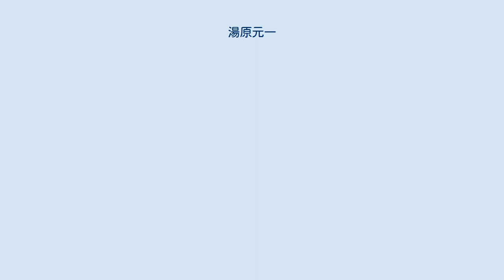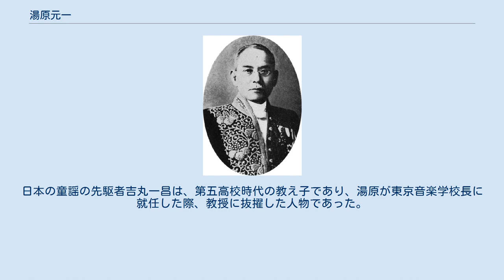湯原元一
湯原 元一（ゆはら もといち、1863年9月24日（文久3年8月12日） - 1931年（昭和6年）10月4日）は明治時代から昭和初期にかけての日本の教育者、文部官僚。
号は易水。
 東京音楽学校（東京芸術大学音楽学部の前身）および東京女子高等師範学校（お茶の水女子大学の前身）校長、東京高等学校（東京大学教養学部の前身の一つ）初代校長を歴任した。
 佐賀藩士肥前石井氏家に生まれる。
 実父は医師。
幼少時に母方の湯原家を継ぐ。
幼少期、佐賀藩藩校で学び、のち、それを改造した勧興小学校（佐賀藩校弘道館の流れを汲む）で学んだ。
実父の勧めもあって、東京帝国大学医学部に進学し、卒業。
しかし、医師にはならずに文部省に入省する。
1889年（明治22年）3月から福岡県立尋常中学修猷館を皮切りに、全国各地の公立尋常中学校で教諭として教鞭をとる。
新潟県庁、北海道庁に出向し、教育行政の指揮にあたった後、再び教育の現場に復帰し、第五高等学校教授に就任。
その時、同僚に夏目漱石や小泉八雲がおり、親交を深める。
1907年（明治40年）には東京音楽学校長（後の東京藝術大学）に就任。
1917年（大正6年）には東京女子高等師範学校長（後のお茶の水女子大学）に、1921年（大正10年）には東京高等学校初代校長に就任した。
1930年7月1日、東京高等学校名誉教授となる。
 湯原の教育姿勢は、欧米流の自由主義教育を基調とし、生徒を理不尽に縛らずに、主体性を重んじたという。
また、過去の慣例にとらわれず、学校改革も推進し、有能な教師を抜擢したりした。
日本の童謡の先駆者吉丸一昌は、第五高校時代の教え子であり、湯原が東京音楽学校長に就任した際、教授に抜擢した人物であった。
 小学唱歌教科書編纂委員会委員長として芳賀矢一、吉丸一昌らと共に「故郷」「春が来た」などの「尋常小学唱歌」の編纂に関わった。
 青山霊園の江副廉蔵の墓碑を書いている。